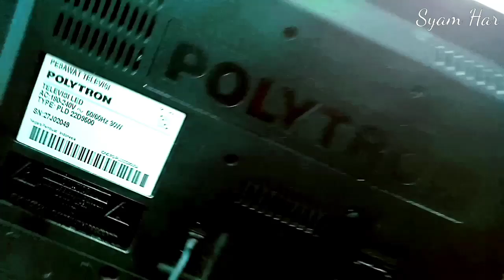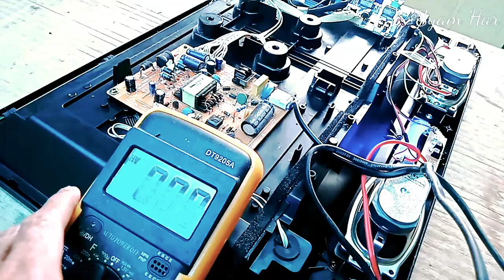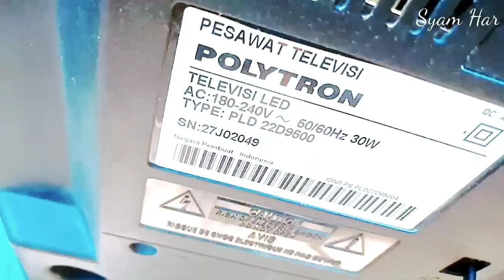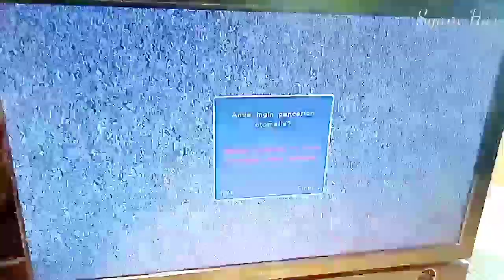memperbaiki tv. led "Polytron" PLD 22D 9500 gambar sangat tidak jelas.jilid 1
Trik memperbaiki tv. led "Polytron" PLD 22D 9500 gambar sangat tidak jelas.

video ini memperlihatkan tentang cara tv memperbaiki tv. led khususnya tv. led "Polytron" model: PLD 22D 9500. kerusakannya gambar sangat tidak jelas atau sangat kabur. ini diperbaiki secara tidak lazim atau seperti biasanya pada umumnya tapi dengan cara lain, untuk lebih jelasnya tonton saja videonya sampai selesai supaya tidak salah memahaminya. terima kasih